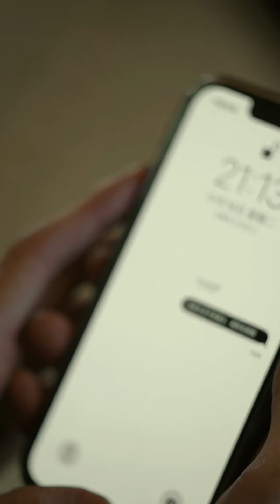醫仙身份曝光，無恥小人惱羞成怒大打出手，結局精彩解氣#好劇頻道 逆襲 打臉 🥰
請放心，本視頻是一部原創拍攝的視頻，沒有任何不良行為。 醫仙身份曝光，無恥小人惱羞成怒大打出手，結局精彩解氣